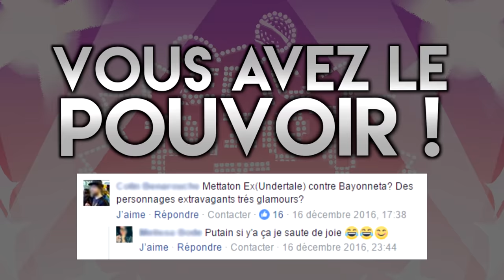Mettaton VS Bayonetta - EPIC PIXEL BATTLE [ EPB SAISON 3 ]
♫ La Saison 3 continue ! Et voici l'EPB 16 !

Du clash, du son, des pixels, c'est l'heure d'un EPIC PIXEL BATTLE !
De belles jambes qui se croisent et sont prêtes à faire le show.
Femme fatale contre "Robot Tueur".
Un duel inattendu qui risque de vous surprendre et vous enivrer !!

▶ Participants

A l'écriture, réalisation, montage et voix de Mettaton : 123Lunatic

Sainte Séïa, MadStalker, nekozneko, MadDog.
Un grand merci à mon ami Gaspard !

▶ Remerciements

Merci à tous ceux qui ont soutenu le retour des EPBs sur cette nouvelle chaîne ! (On a encore besoin de vous :3)

Merci à la Made In Asia de nous avoir reçu cette année pour des concerts de folies ainsi qu'au public venu nous voir.

Merci au groupe No Time No Tune (NTNT) pour leur aide et leur amitié, ainsi qu'à certains amis proches, la liste est longue mais on vous oublie pas :3